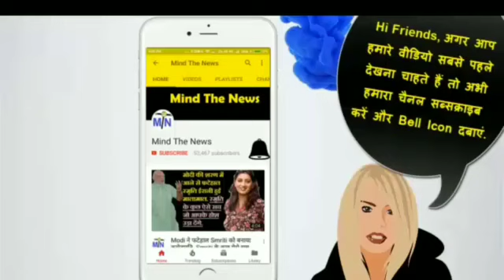करोड़ो लूटकर नीरव मालया फरार हैं और किसानों को मिली मार है, आज के 5 सनसनीखेज खुलासे.